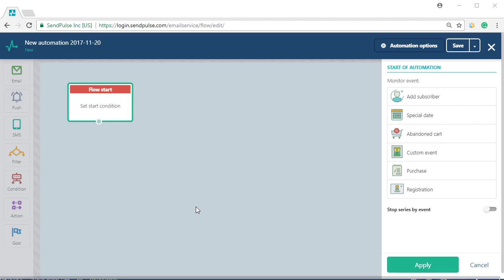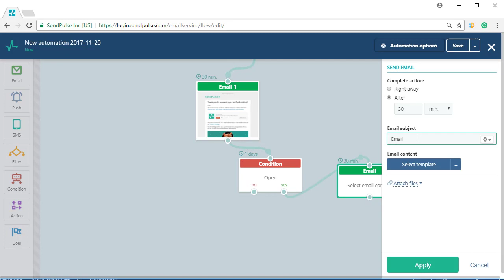Automation360: How to set a conversion count